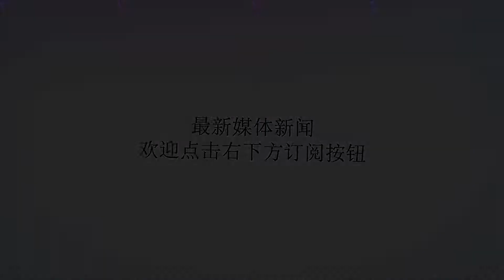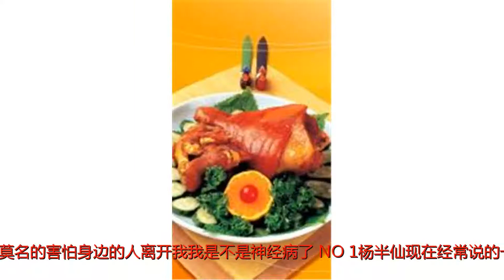因为刚好遇见你！留下猪蹄才美丽！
谢谢！我是不是一个性早熟的人，在小学的时候就有喜欢女生的想法啦，哈哈直到高三，才有勇气给女孩子写情书然后让她室友带回去，晚上偷偷的看多么幸福的一件事情，想想就开心第二天早上收到了她的情书，是被她撕碎情书并且还被全宿舍的人当成了笑柄之后才知道，不是单独的对我这样，而是她对所有人都一样人生第一滴鼓起勇气去写情书，却以失败告终极度伤害了我的自尊心，在心灵上有创伤到现在，还会莫名的害怕身边的人离开我我是不是神经病了？NO.1杨半仙现在经常说的一句话就是“宇宙爷爷不会给予你承受不了的压力，只需要接受就可以了”一切的发生都是理所应当一切的安排都是最好的安排，都刚刚好20多岁的时候，妈妈给我去算命，算我这辈子能在多少岁结婚，哈哈那人给的答案是26岁以后，挺准，我29才结婚有过初恋的感情，全身的投入有过第二段感情，被她家人拆散我都开始怀疑我的人生了这个时候遇见杨半仙，从认识到结婚只用了半年的时间现在一起风风雨雨的走过七年，有一个五岁的儿子家庭很幸福，杨半仙对老人也照顾的无微不至每次都心里都默念一遍“媳妇，谢谢你，我爱你！”很多时候跟杨半仙聊天的时候会说，当初没有认识你会怎么样“活在当下，没有如果，已经7年了，时光不能倒流”好吧，又被洗脑了感谢那个五一长假，感谢嫂嫂的介绍对的时间遇见对的人，终身相守！NO.220